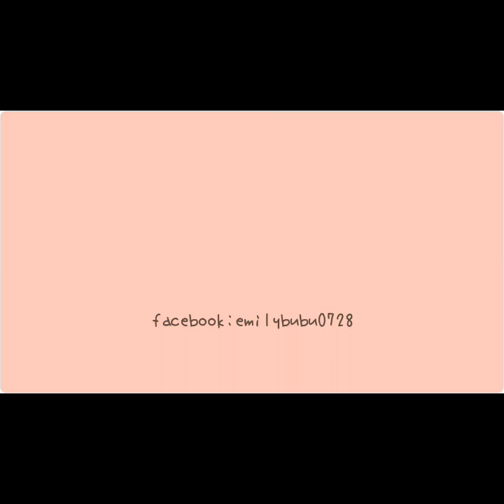法鬥羊毛氈過程Bulldog felting